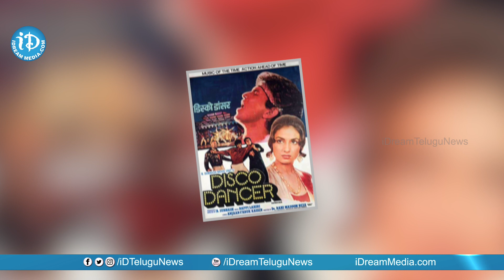డిస్కో కింగ్‌ బప్పీ దా ..అల్విదా | Disco King Bappi Lahari | iDream Telugu News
Watch News with Anchor Mounika. In today's episode, let's talk about
the Disco King Bappi Lahari & reasons behind his death . Check out the video to find out more.